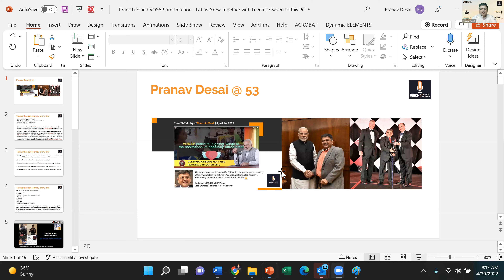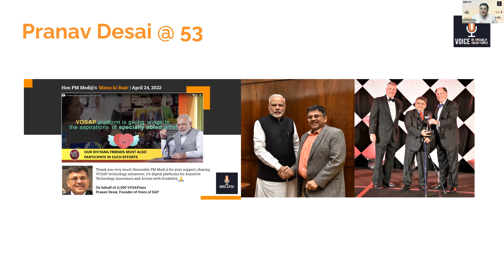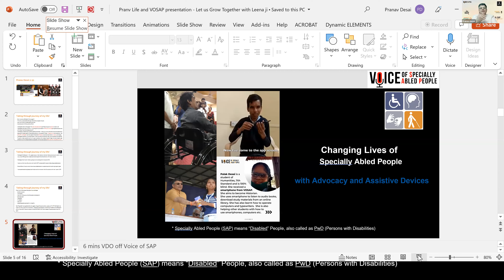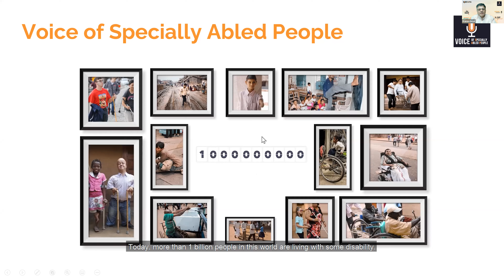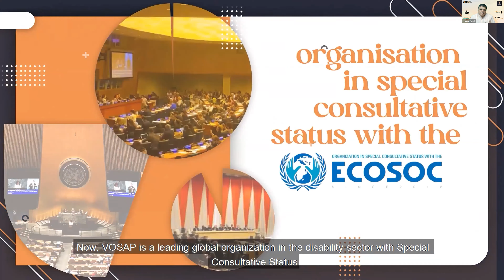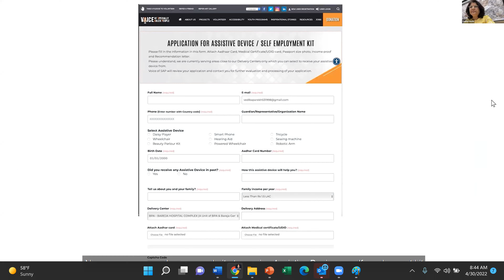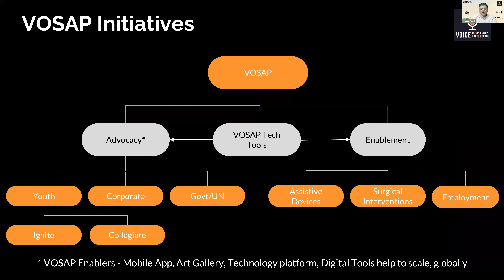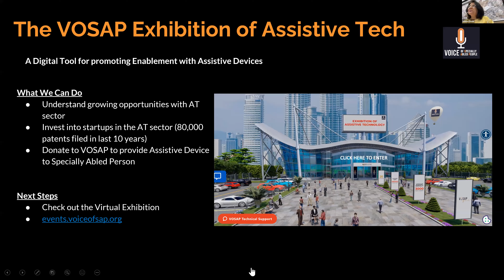Program No : 98 " A Successful Journey of a Polio Survivor ” Speaker - Mr. Pranav Desai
Program No : 98 [ " A Successful Journey of a Polio Survivor " ]

Speaker :- Mr. Pranav Desai [ Founder , Voice of SAP, Appointed Honorary Adviser to Govt Of India for Disability matters in 2015]

Moderator : Leena Doshi